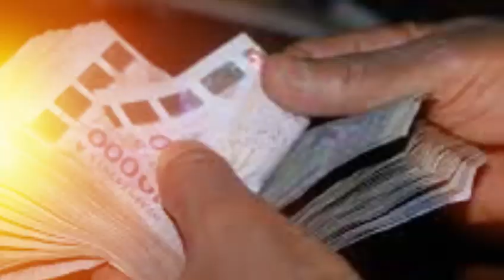ENTRETEN Mme Awa NDIAYE Pdte Association DIAPPO de Tenerife AFFAIRE l’immigration clandestine N1